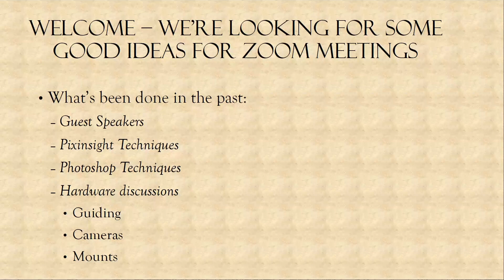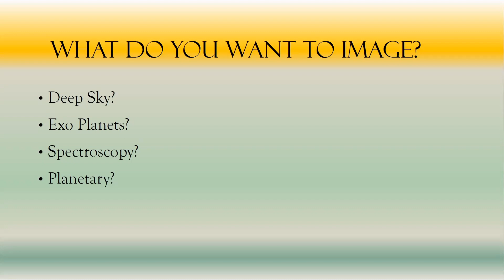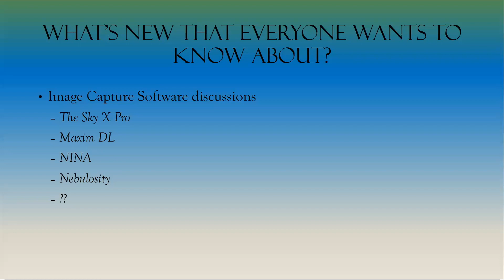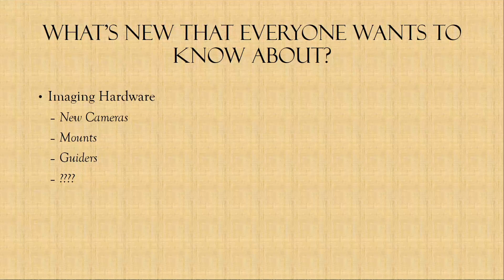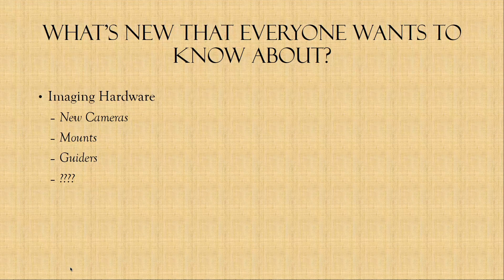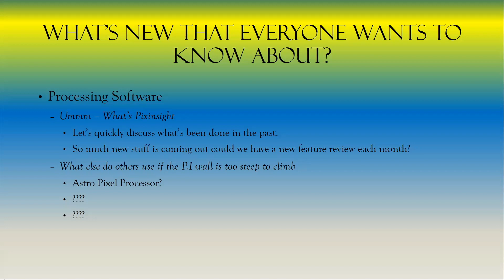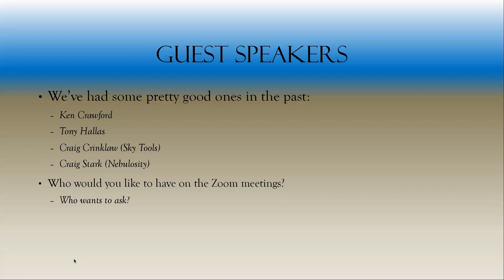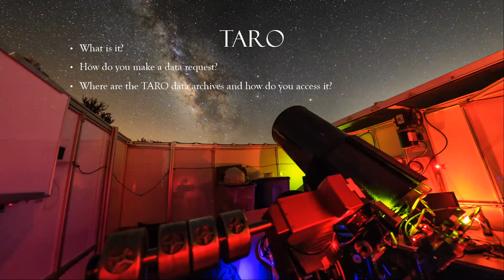AISIG Kick-off Meeting June 2023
Join David Wood and members of SDAA as we restart our Astro Imaging Special Interest Group (AISIG).  Geared towards all those interested in Astro Imaging, it's  where we can share our tips and troubles with this exciting but sometimes frustrating hobby!